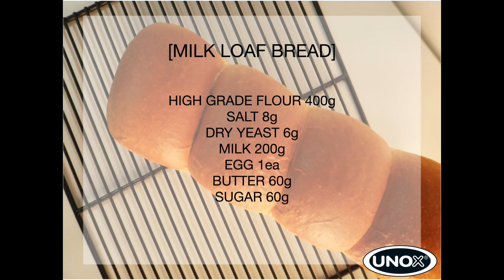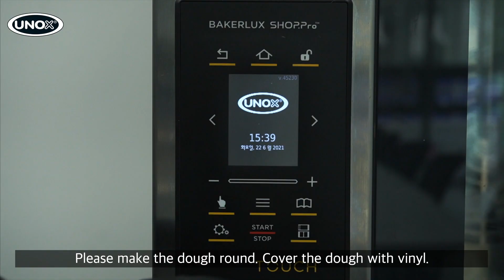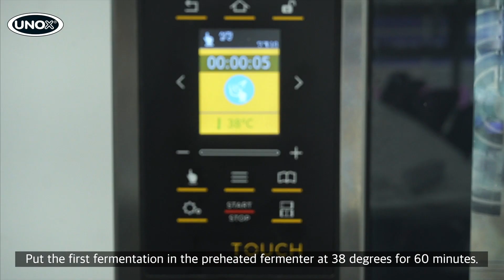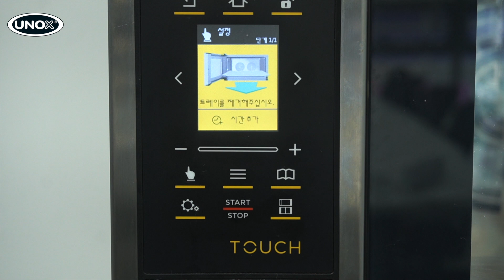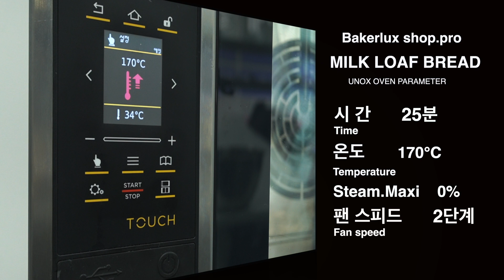Milk Loaf Bread with Unox Bakerlux Shop.Pro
It is easy to follow at home and is made with ingredients that are easily available around the world.

Have you ever made freshly baked bread at home?
Have you ever tried milk bread with a long fermentation time and low baking temperature?

If you have a Unox oven and a proofer, here's a recipe for making freshly baked milk bread easily at home.

Let's make it with Unox Chef Kevin Kang (Unox Korea)😊